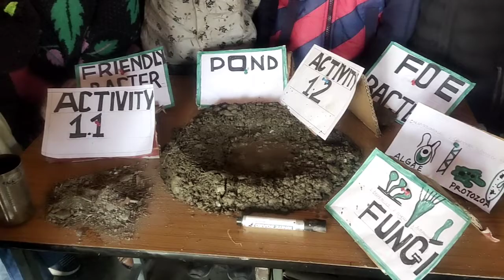Mr Imran Aziz Teacher ghsdekri kishtwar teaching microorganisms Friends and Foe